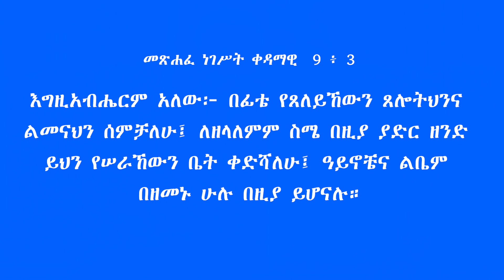ዓይኖቼ ታቦቱ ባለበት በመቅደሱ ውስጥ ናቸው || መምህር ዘበነ ለማ